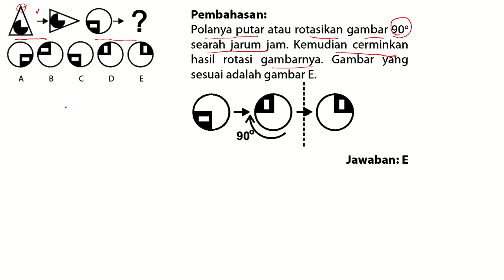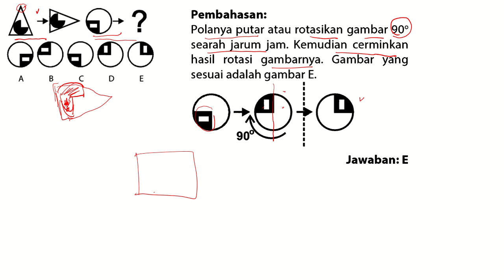Analogi Gambar 8